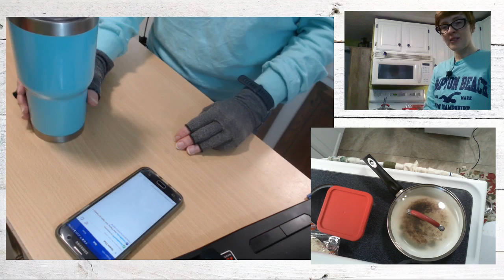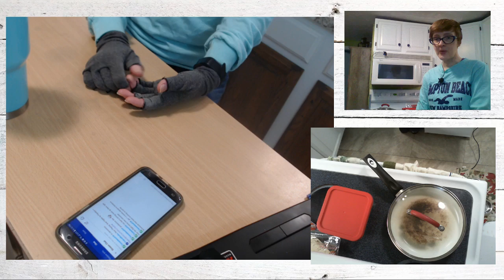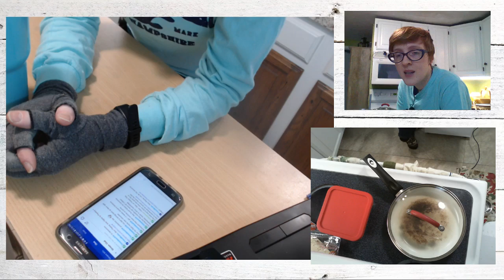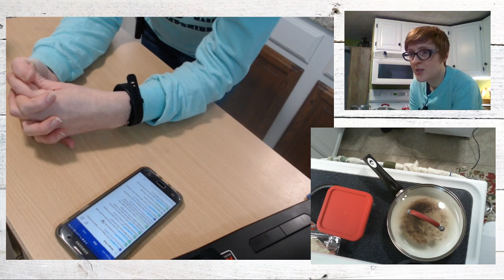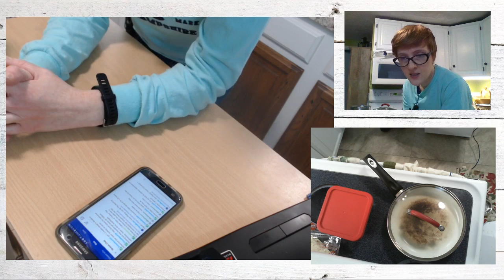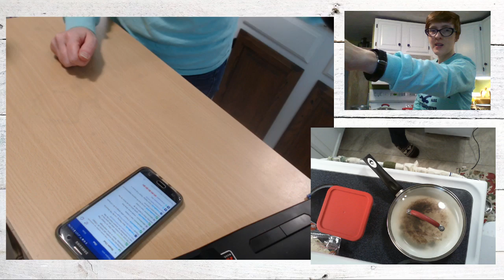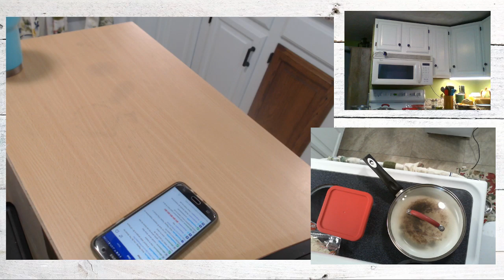VOD: Taste testing our non-dairy cheese, spinach quesadillas for dinner!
Today we tested our batches of homemade vegan cheese. First up, the English Cheddar from the Non-Dairy Formulary. Taste is OK, texture is too soft. It did not firm up. Second cheese is the Cashew Brie from This Cheese Is Nuts. This was a great cheese. Watch for reaction! Then we used the cheddar to make quesadillas filled with spinach and chickpeas.